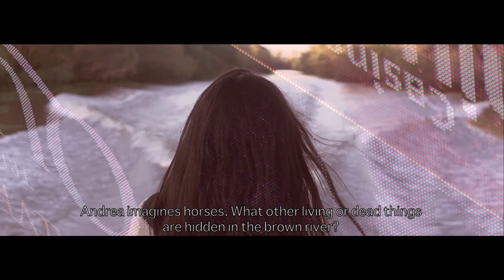El Rey del Agua - Claudia Aboaf - Trailer eng subs